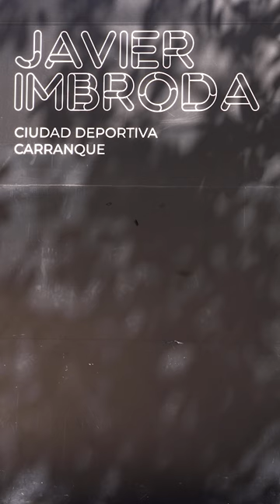¡Patrícia Lima, nuevo fichaje del Costa del Sol Málaga!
El Costa del Sol Málaga vuelve a dar un nuevo golpe maestro en el mercado y ya tiene cerrado el segundo fichaje para la temporada 2023/24. Patrícia Andreia Da Silva Lima (Matosinhos, 1995) es otro de los bombazos de las panteras para la próxima plantilla, que suman a una jugadora de quilates para que sea uno de los puntales del nuevo y pujante proyecto. La central portuguesa firma por un curso procedente desde el Mecalia Atlético Guardés. Se suma al refuerzo de Eli Cesáreo y a las renovaciones de las gemelas López, Sole y Espe; Silvia Arderius, Merche Castellanos, Gabriela Pessoa, Estela Doiro y Rocío Campigli.